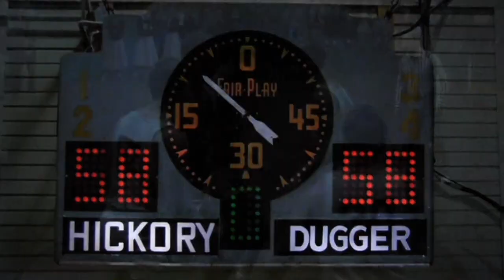2012-13 Highlight Video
Highlights from the 2012-13 Evansville Day School basketball season.